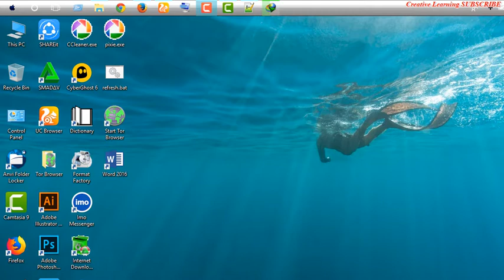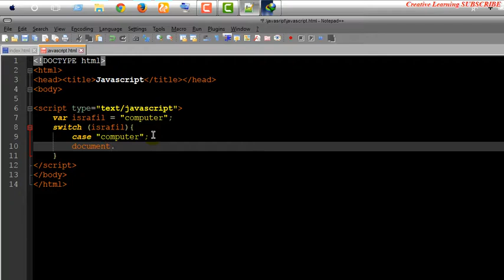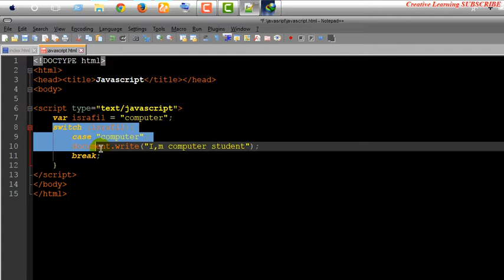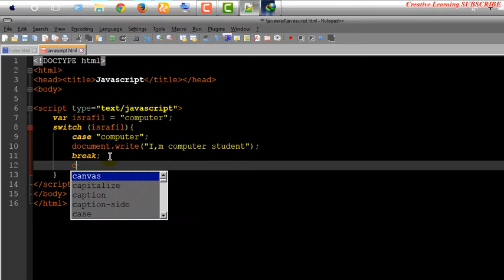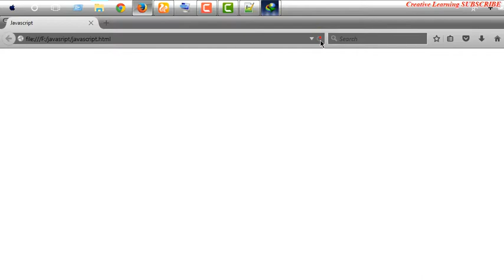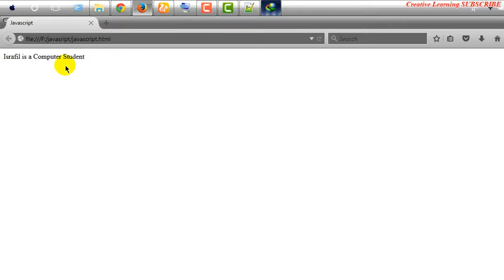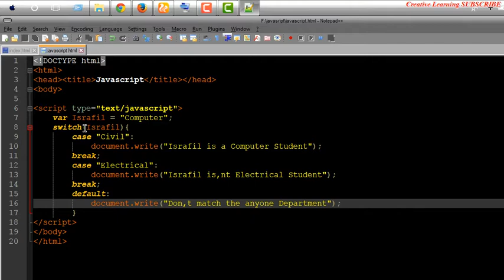JavaScript beginner tutorial part17 - switch statements